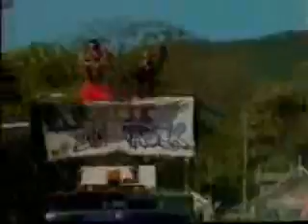Xtatik - Big Truck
Hold On 2 De Big Truck!